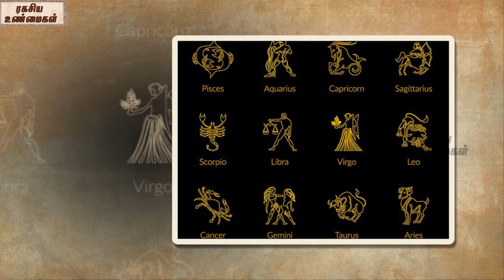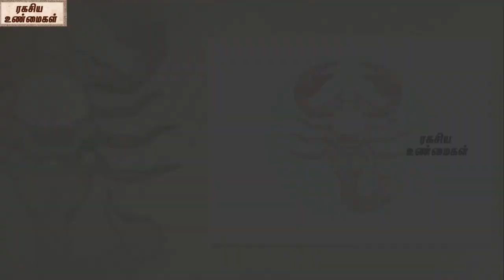These zodiac Sign People can be Rich Soon || Unknown Facts Tamil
Watch-These zodiac Sign People can be Rich Soon || Unknown Facts Tamil